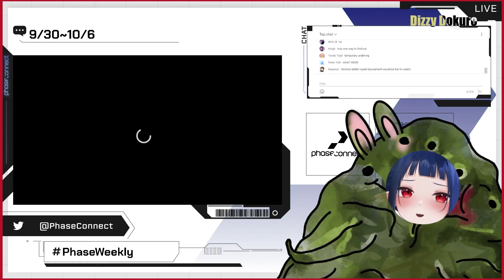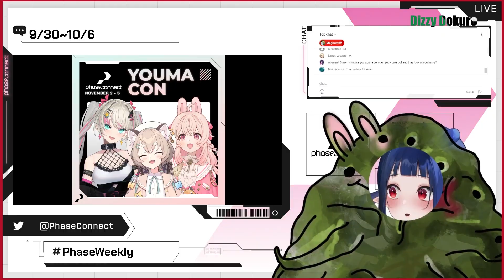Phase weekly shame play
She had to perform under pressure